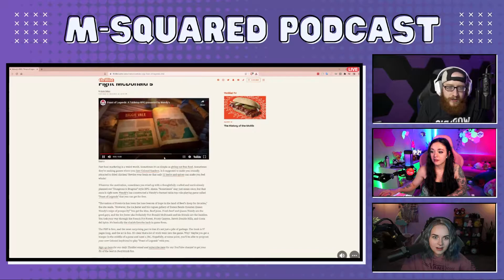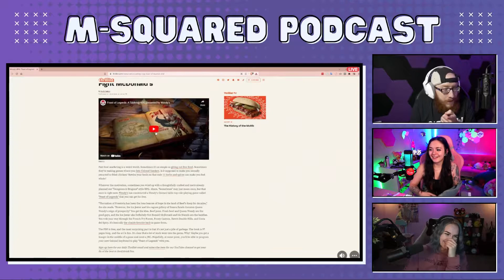Episode 13 ft. flexandflora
Flexandflora join up with Meg and Mufussy to talk about their big jugs, tomato thieves, and McDonald's Employee of the Month plaques!

Discord (Get our Google Voice # here!)

If you'd like to directly support the podcast even more, feel free to tip us
Mufussy and Meg will split all tips 50/50 and it'll go towards making the show a better experience :)